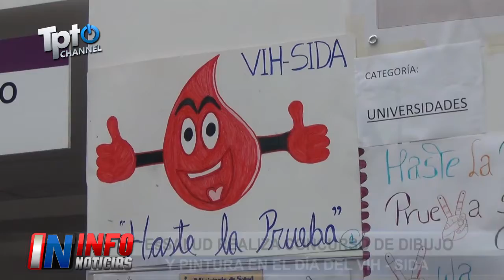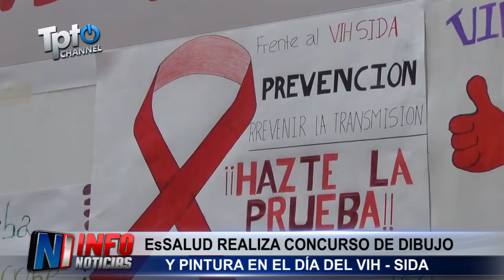INFONOTICIAS - CONCURSO DE DIBUJO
ESSALUD REALIZA CONCURSO DE DIBUJO Y PINTURA EN EL DIA DEL VIH Y DEL SIDA .